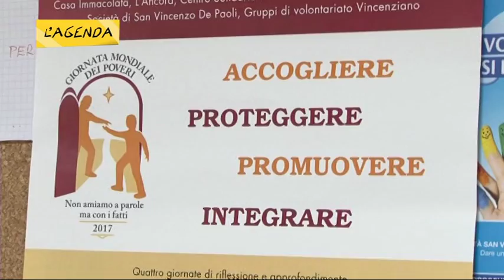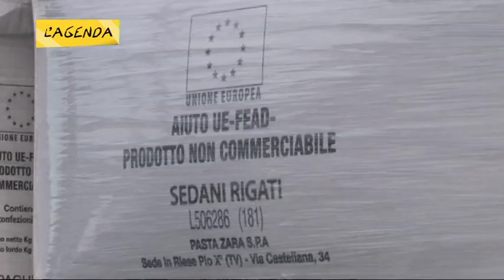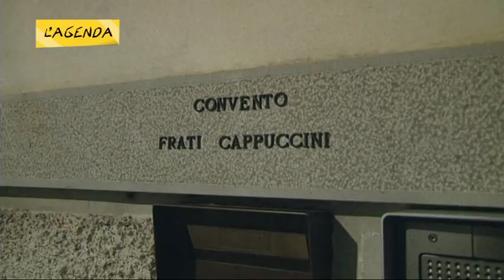21 12 17 L'Agenda - UDINE SOLIDALE - Parte 1